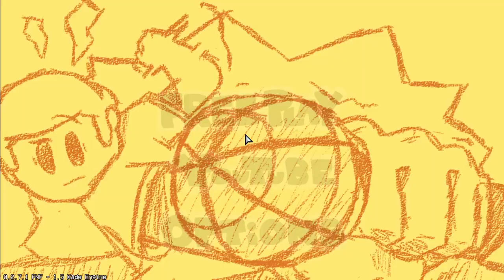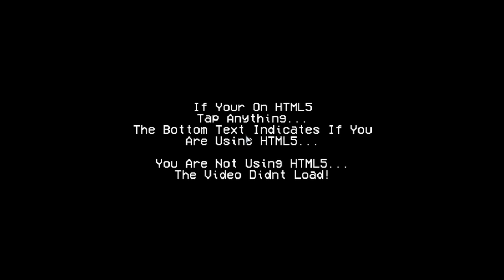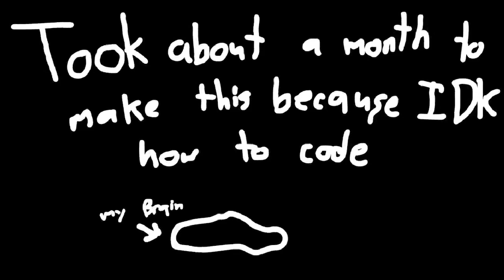Vs Nonsense (Full Week) | Hard | Friday Night' Funkin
this mod was utter nonsense.